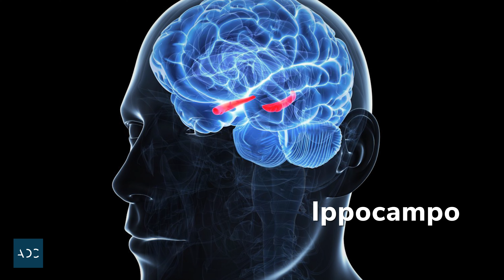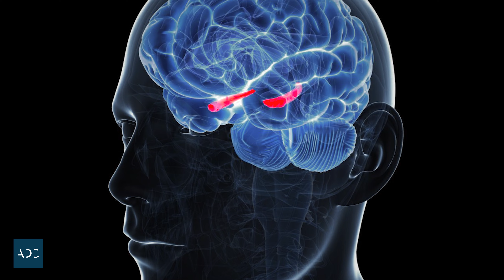Gli EFFETTI dell'ALCOL sullo STUDIO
L'alcol, a differenza del fumo, è spesso "difeso" grazie al suo ruolo sociale (che si interseca spesso con il contesto universitario). Ma i danni che produce, a livello fisico e cognitivo, sono innegabili. Altro che "consumo moderato"...